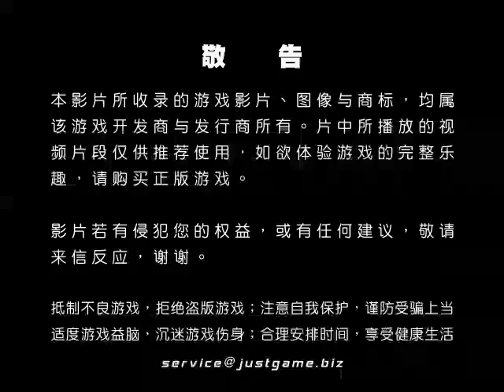[Wii]金蛋世界：Nori Nori节奏系 視頻評測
《金蛋世界》是日本一个以中学生日常轻喜剧为主题的系列网络动画，由创意制作组"PLUS heads"制作，每集大约15分钟。动画虚拟了一个类似美国乡村的环境...